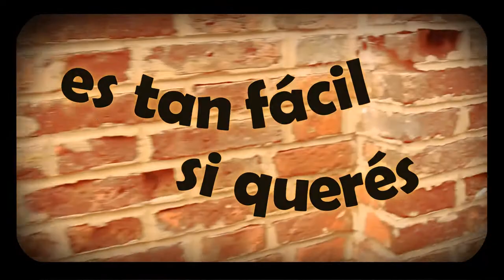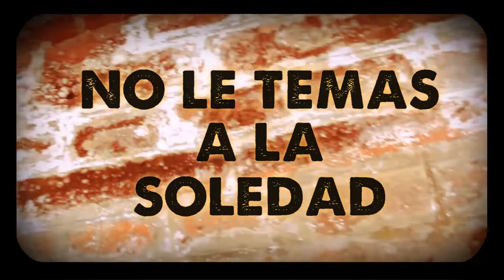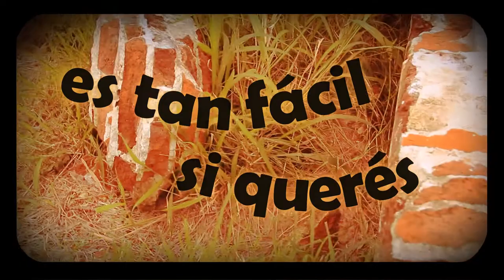INTRATABLE - Chino Mansutti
Realizacion:
ESTOCOLMO CONTENIDOS

Idea y Direccion:
VICTORIA PANOZZO

Produccion:
VIRGINIA CALGARO y VICTORIA PANOZZO

Camaras:
VIRGINIA CALGARO
CRISTIAN CARGNELLO DOTTO

Maquillaje:
LEILEN RAPELA

Foto Fija:
FEDERICO BARBONA

Asistente de Direccion:
LINA MAGNELLI
MARIA ALEJANDRA ESCOBAR

Montaje y edicion:
CRISTIAN CARGNELLO DOTTO